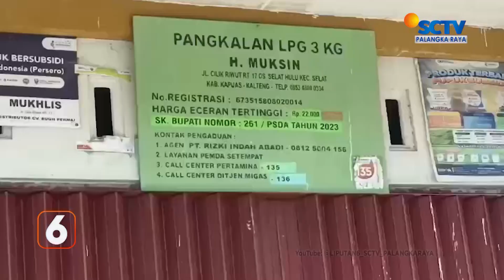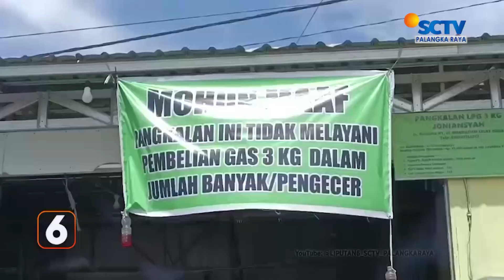KAPUAS - SATPOL PP SIDAK KE PANGKALAN DAN AGEN GAS ELPIJI 3 KG